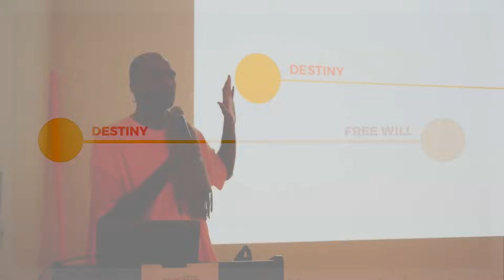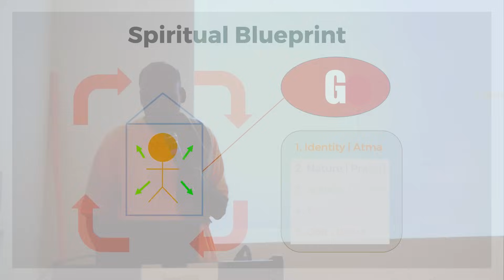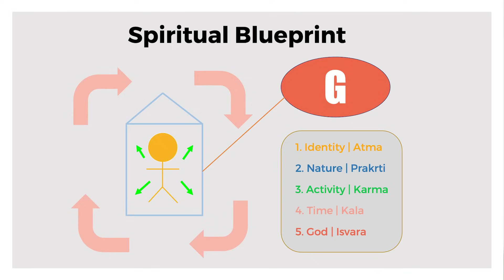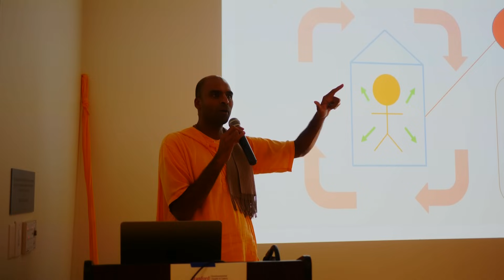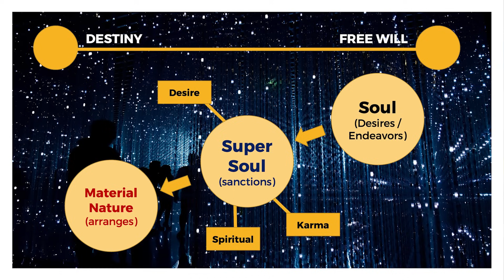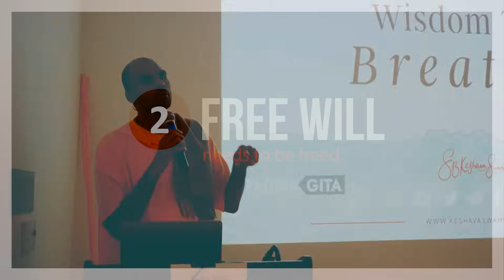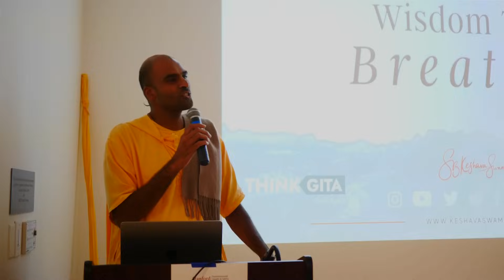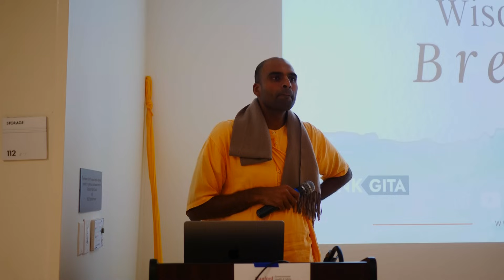Fate, Free Will and Destiny | S.B. Keshava Swami at Stanford University, California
Keshava Swami spoke at Stanford University, California on September 30th, 2023, on the topic of Free Will, exploring the four aspects of Free Will mentioned in the Bhagavad Gita and how it can be implemented in daily life.

00:00 Trailer
00:37 Destiny vs Free Will discussion
05:55 Free Will is the basis of life
06:54 Spiritual Blueprint - Identity
08:19 Spiritual Blueprint - Nature
08:53 Spiritual Blueprint - Activity
10:53 Spiritual Blueprint - Time
11:50 Spiritual Blueprint - God
16:30 Free Will needs to be freed
22:58 Free Will is not final
27:36 Free Will is what defines success
31:17 Summary
33:09 Question 1: How do you define divinity?
38:13 Question 2: What determines one's karma?
42:38 Question 3: How can Free Will help us find our goals?
45:40 Question 4: Gita's perspective on impressions.
49:56 Question 5: What gives you confidence in the Spiritual Blueprint?
55:55 Question 6: One tip to feed Free Will
59:25 Conclusion